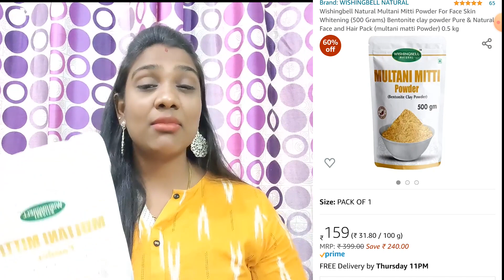Amazon la இவ்ளோ சீப் ஆனா பொருட்களா😱 | Natural face packs for Glowing and Clear Skin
Buying Links :
1. Multani mitti Powder
2. Tea Tree Essential oil
3. Rose Petal Powder
4. Blueheaven Cleanser
5. Fake Nail set
6. Biotique Walnut scrub
7. Biotique Fruit pack
8. L.A Girl Orange Corrector
9. Maybelline Concealer
10. Biotique Hair serum

 Incase you Need to use my content for any purpose please write to me

Much love